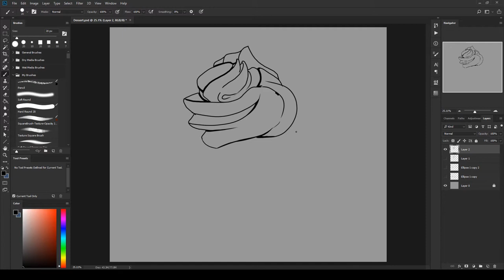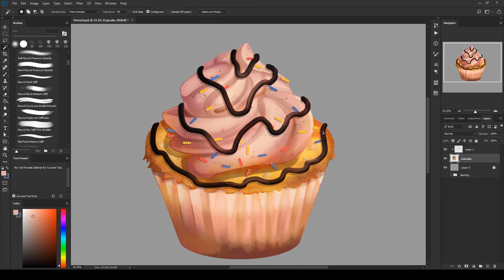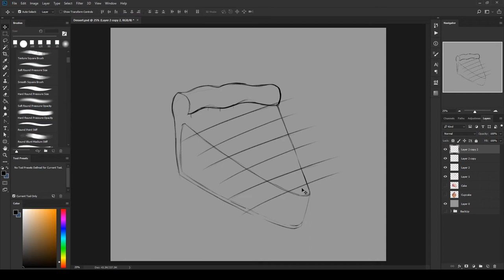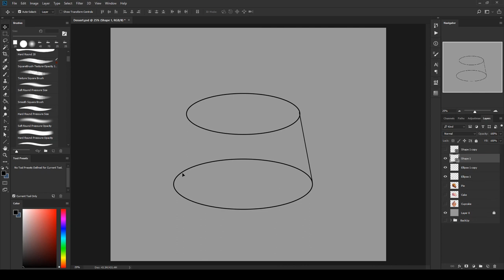Desserts - Timelapse Drawing Video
Timelapse drawing of a Cupcake, a Cherry Pie slice, a piece of cake and Flan

Tools Used:

I used Adobe Photoshop CC for the drawing and Camtasia for the video recording. Everything was done using a Wacom 22 HD tablet.

Music Credits